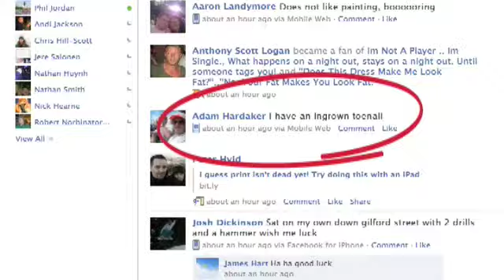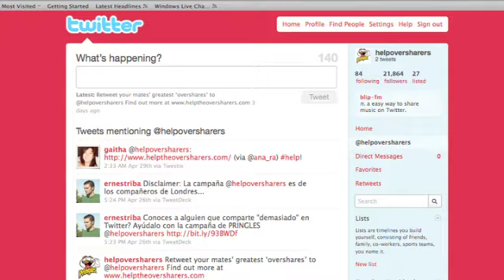P&G: Pringles Oversharers - Wunderman UK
Pringles is all about sharing. It is about bringing people to together to share the good things in life.
"Just fed the cat!" "Ironing socks"…the advent of social media has seen some many people begin to share nearly every aspect of their life. Not all of it good.
Our campaign was devised to help these people from oversharing, getting them back to basics, sharing the good things in life. We developed an integrated campaign involving digital and outdoor. At its heart was a widget which enabled people to call out their friend who were oversharing. Aggregating all content to a central "Help the Oversharers" website.